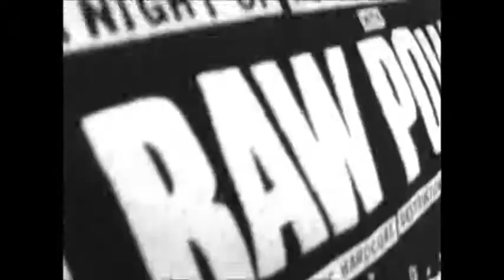813 - Jolly Roger christened.